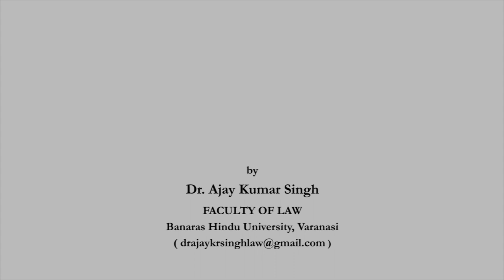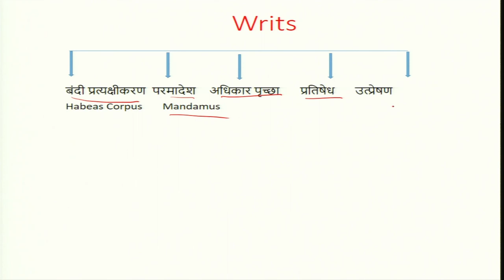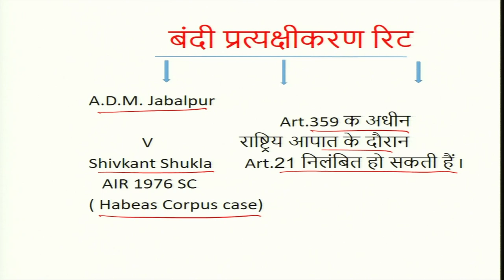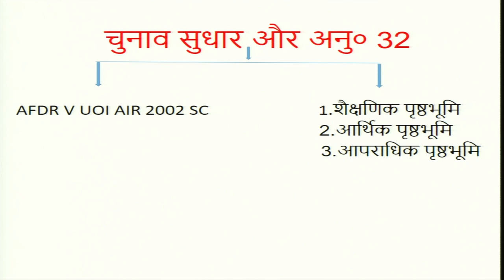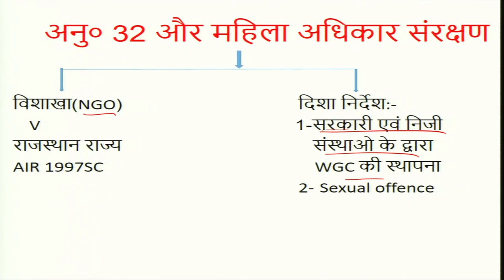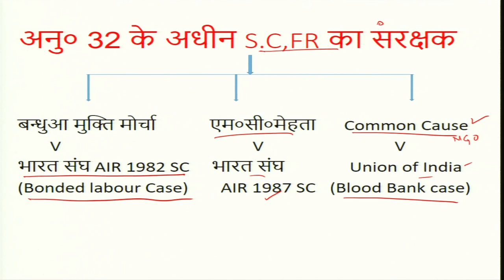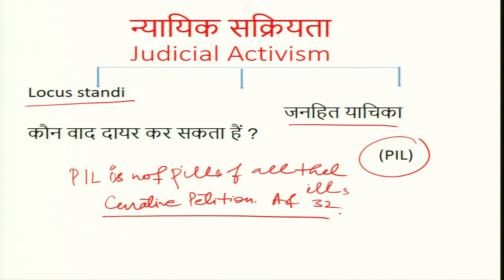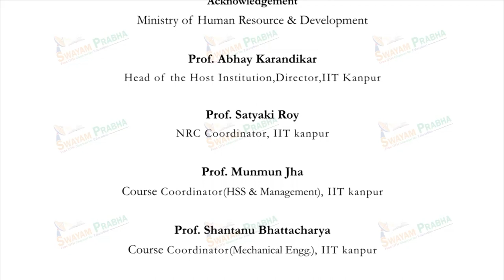संवैधानिक उपचारो का अधिकार Art.32